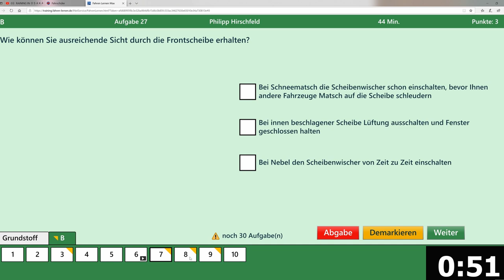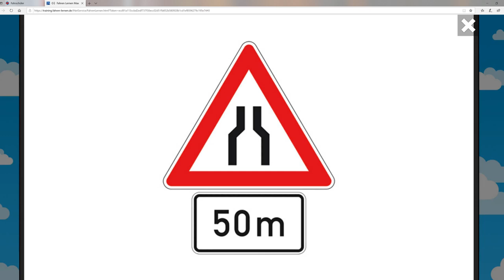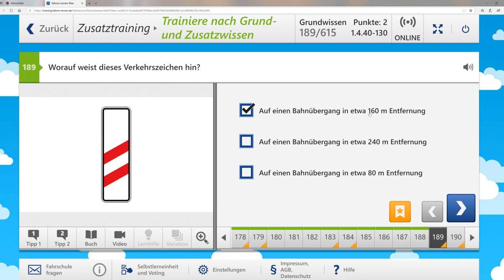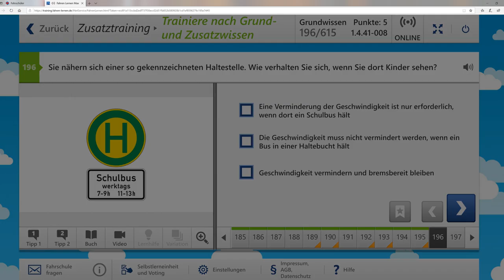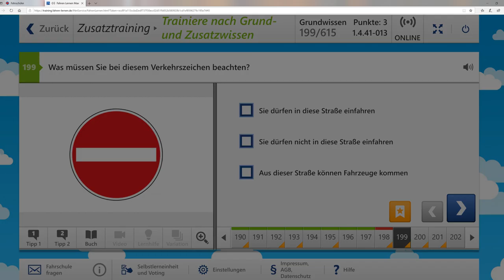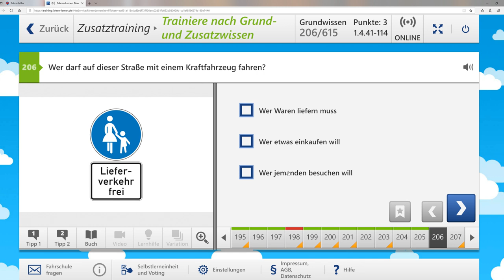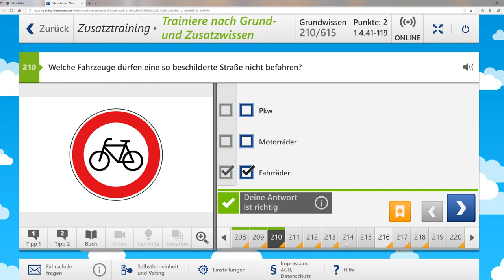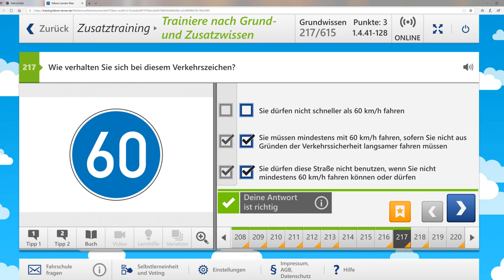Führerschein 2020/Originale Fragen aus der Führerscheinprüfung #6